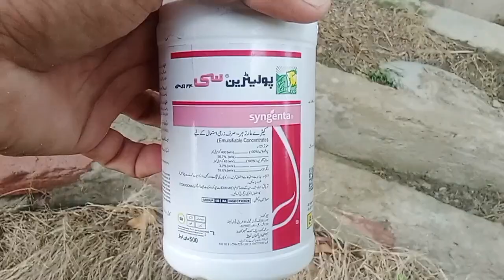Fh333 Cotton Kaps Spray 28 July 2023|fh333 Farming |Fh333 kasht in pakistan|Fh333 variety |Aamir